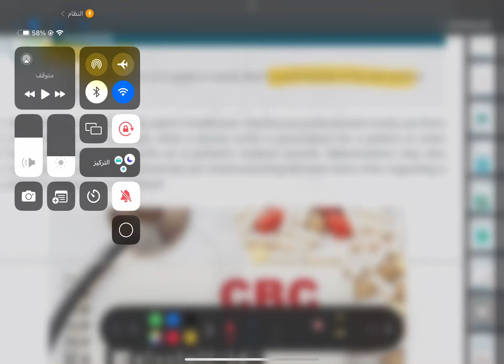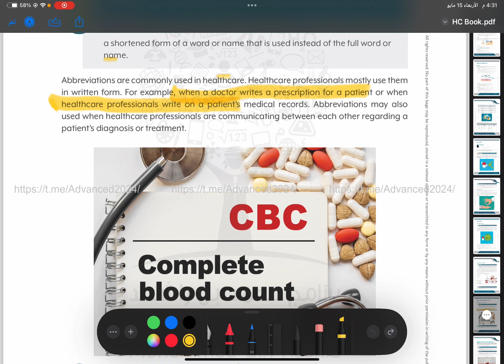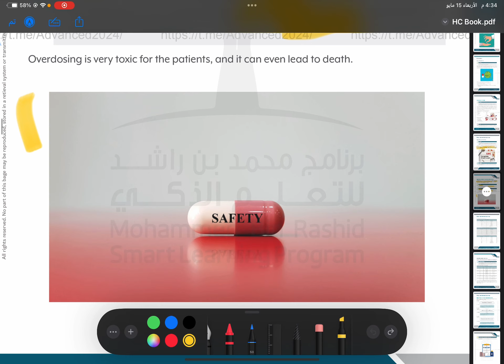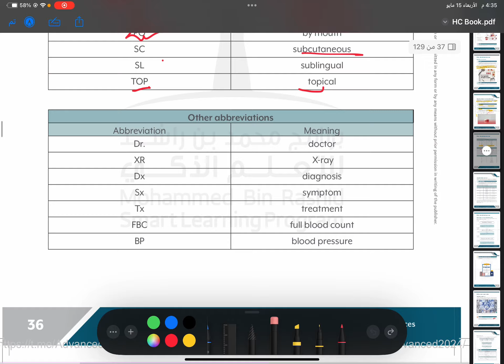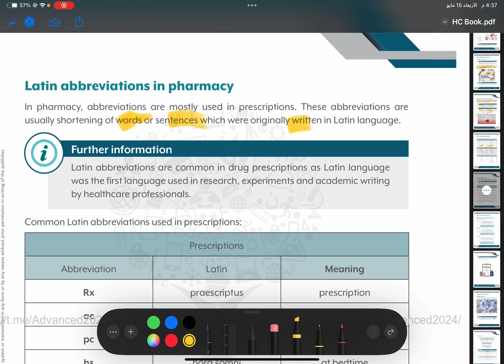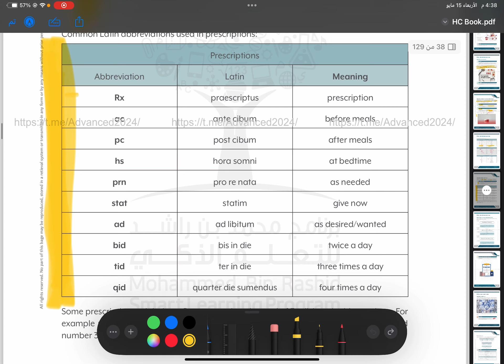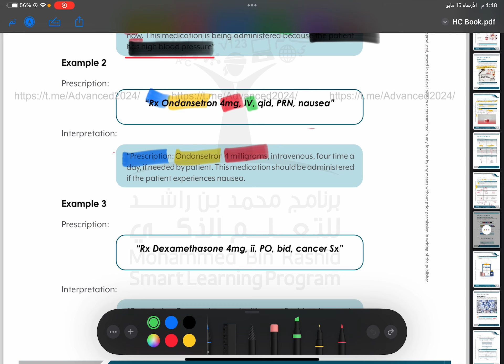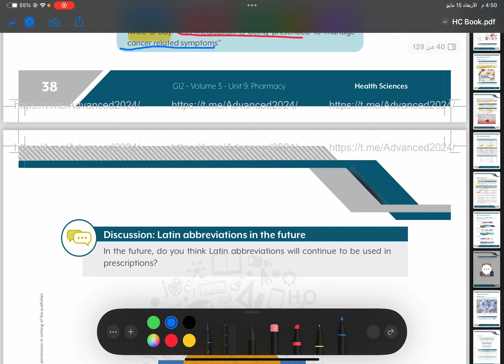9.5latin abbreviations in pharmacy health_science علوم_صحية مس_مريوم الفصل الثالث